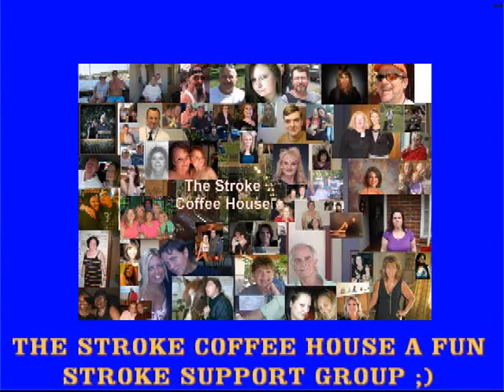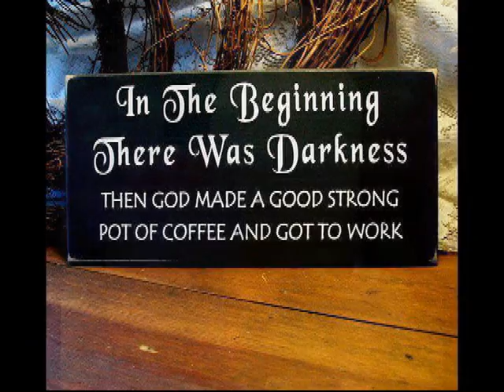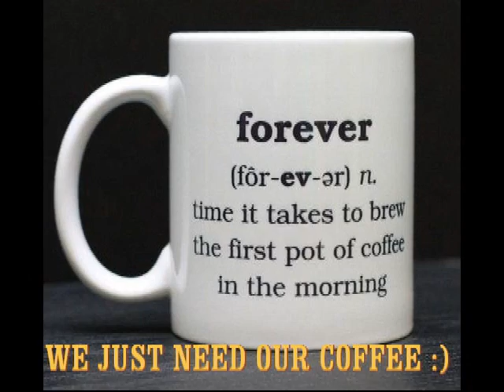THE STROKE COFFEE HOUSE STROKE SUPPORT GROUP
THE STROKE COFFEE HOUSE IS AN IMAGINARY COFFEE HOUSE ON FACEBOOK THAT IS DEDICATED TO THE SUPPORT OF STROKE SURVIVORS , CAREGIVERS,  AND STROKE AWARENESS. WE ARE A GROUP OF PEOPLE WHO ARE UPLIFTING , MEETING OUR GOALS,  AND CHALLENGES EVERYDAY. WE ENJOY HAVING FUN AND WHEN TIMES ARE SERIOUS WE ARE THERE FOR ONE ANOTHER. IF YOU'RE LOOKING FOR A GROUP THAT YOU WILL LOVE TO CALL YOUR  PLACE TO HANG OUT THEN YOU'RE LOOKING FOR THE STROKE COFFEE HOUSE. WE ENJOY SHARING PICS AND FOOD AND DRINKS AND THERAPY AND MEDICINE AND PLACES LIKE BEAUTIFUL BEACH SCENES. WE HAVE GREAT IDEAS ABOUT JUST ABOUT EVERYTHING. SEE YOU AT THE STROKE COFFEE HOUSE. HOPE YOU ENJOY THE IDEO LET US KNOW WHAT YOU THINK (SMILE)